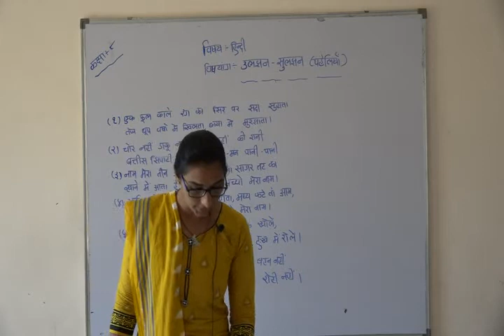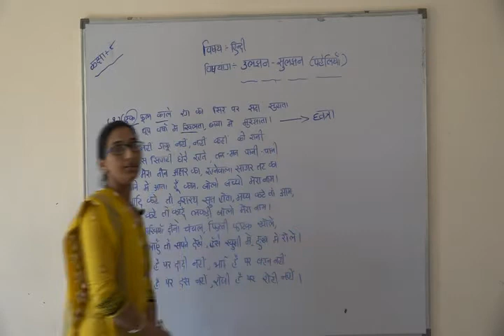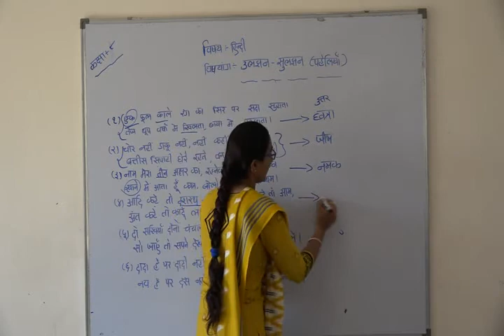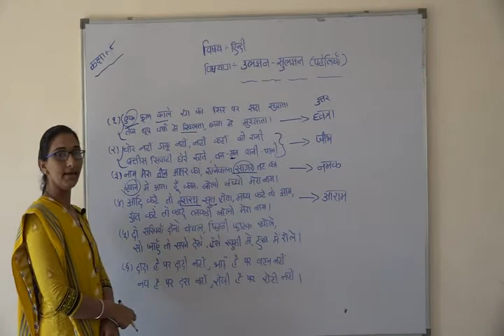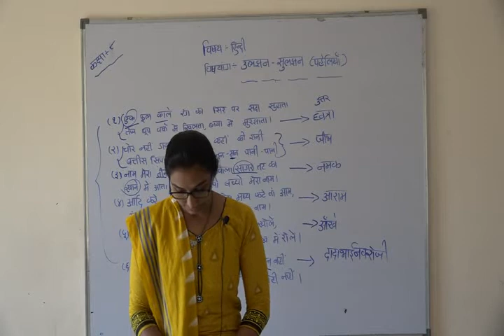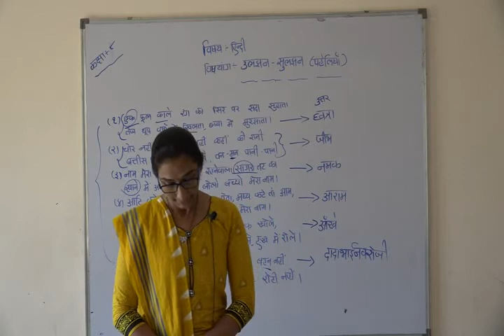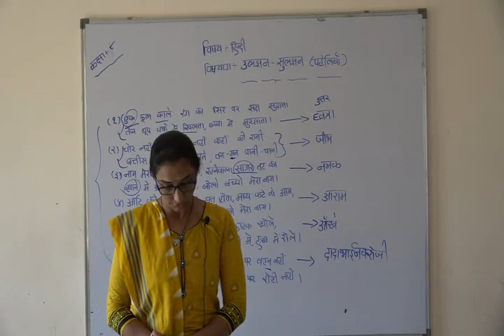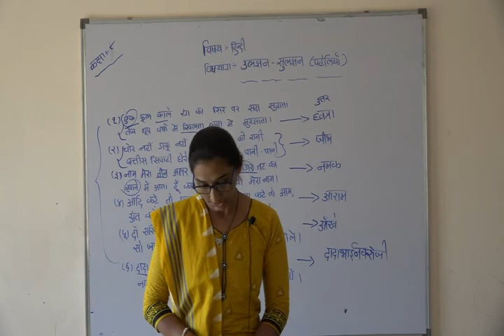Shree Adarsh Primary School,Bhabhar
ધોરણ 8 વિષય હિન્દી પાઠ ૯  ઊલજન સુલજન 4/2